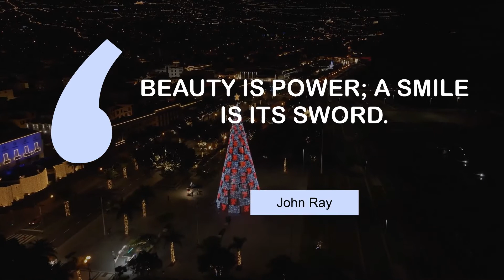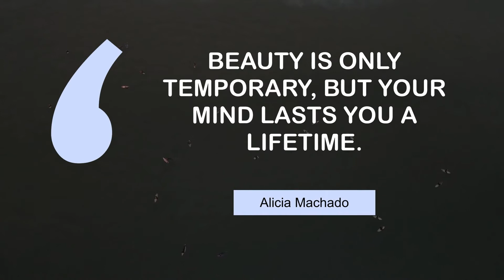Inspiring Quotes on Beauty | @MyMotivationMantra | Daily Motivation Dose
Inspiring quotes on Beauty | Your Daily Motivational Mantra

00:00 Beauty is power; a smile is its sword. - John Ray
00:23 Let us live for the beauty of our own reality. - Charles Lamb
00:39 Real beauty is to be true to oneself. That's what makes me feel good. - Laetitia Casta
00:56 I don't think of all the misery but of the beauty that still remains. - Anne Frank
01:12 There is no cosmetic for beauty like happiness. - Maria Mitchell
01:28 A women's greatest asset is her beauty. - Alex Comfort
01:44 There is a kind of beauty in imperfection. - Conrad Hall
02:00 Inner beauty should be the most important part of improving one's self. - Priscilla Presley
02:16 Things are beautiful if you love them. - Jean Anouilh
02:32 Integrity reveals beauty. - Thomas Leonard
02:48 In life, as in art, the beautiful moves in curves. - Edward G. Bulwer-lytton
03:04 Beauty in things exists in the mind which contemplates them. - David Hume
03:20 Beauty is only temporary, but your mind lasts you a lifetime. - Alicia Machado

1 - A city at Christmas time
2 - Boats near the city
3 - Marina Bay
4 - Mountain in Fanal Madeira Island
5 - Gedinimo Avenue in Vilnius
6 - Beautiful mountains
7 - Sun setting in Auckland
8 - Walking near a water fountain
9 - The mountains in Fanal Madeira Island
10 - Lake in Queenstown
11 - Mountain landscape in Tierra Del Fuego Argentina
12 - Footprints in the sand
13 - Surfers paddling in the sea